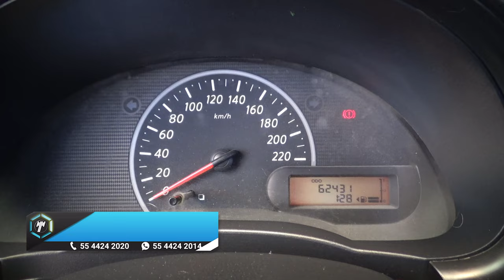Nissan / March / 2015 - 13824